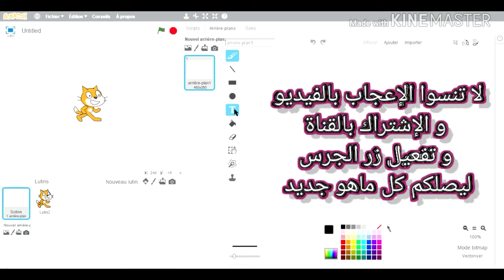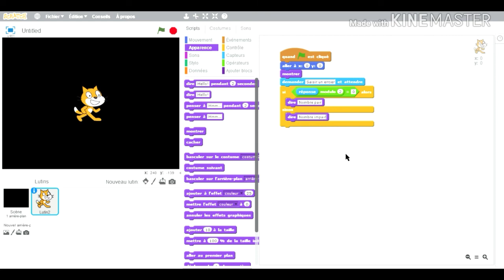كيفية إنشاء برنامج على سكراتش 2 لمعرفة العدد إذا كان زوجي أو فردي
لا تنسوا الإشتراك بالقناة